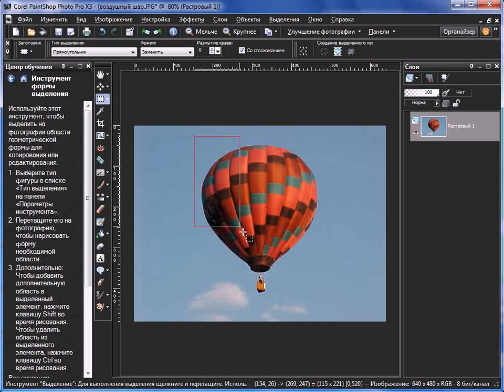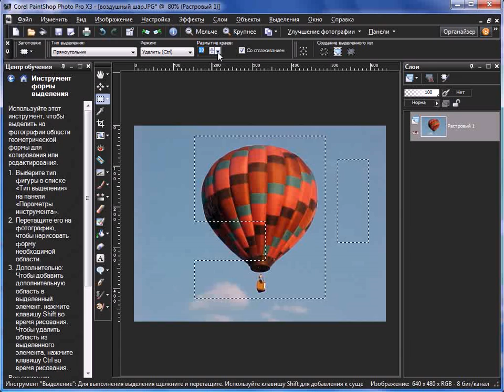Уроки PaintShop Photo Pro:инструменты выделения. Часть I.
Одним из самых важных шагов рабочего процесса является выделение участков изображения для редактирования. Выделенные элементы создаются, когда требуется изолировать какой-то участок изображения. Выполнив выделение, можно редактировать выделенную область, оставив остальную часть изображения неизменной. Рассмотрим на конкретном примере, как работать с инструментами выделения участков изображения.